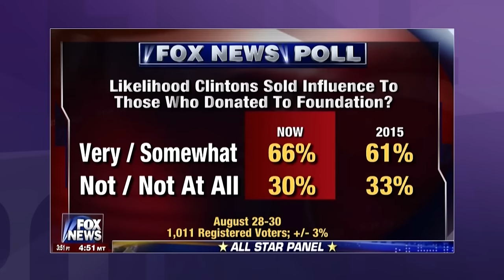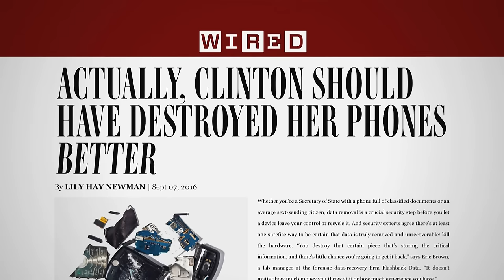DIY Election Coverage (Act 2, Part 2) | Full Frontal with Samantha Bee | TBS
The media needs you to do their homework for them. Assignments are due next week. For part one